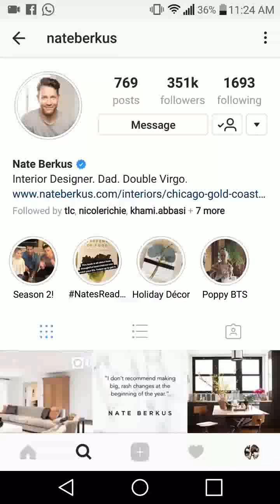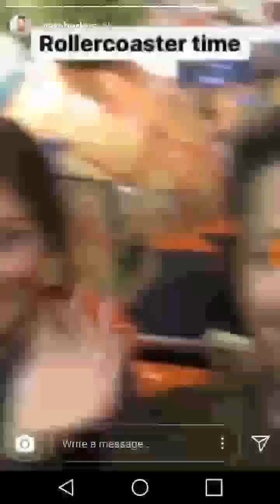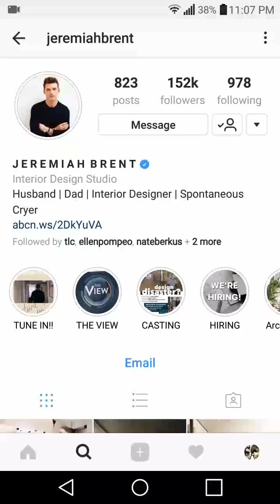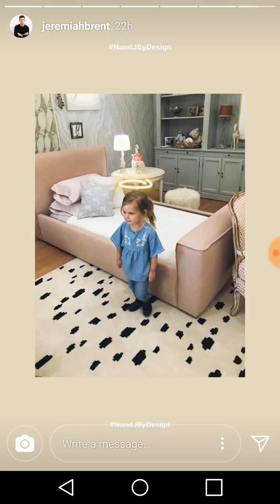Nate Berkus & Jeremiah Brent Minnesota tour - 25 January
Nate Berkus & Jeremiah Brent Update 25th January, Shares his Minnesota tour, Their Season 2 of Nate and Jeremiah by Design is coming soon & Nate wishes fans Happy New Year 2018!